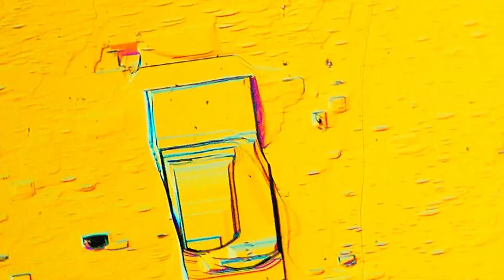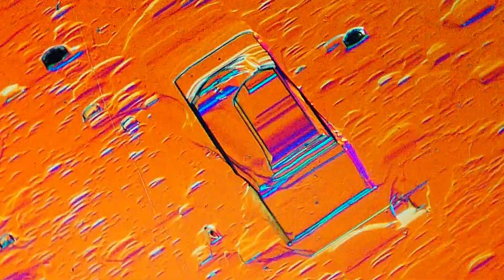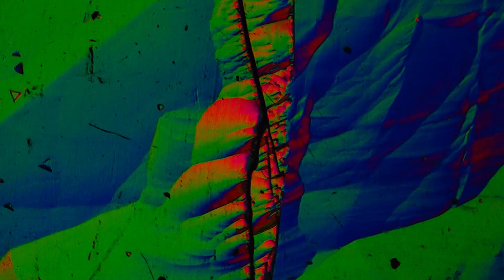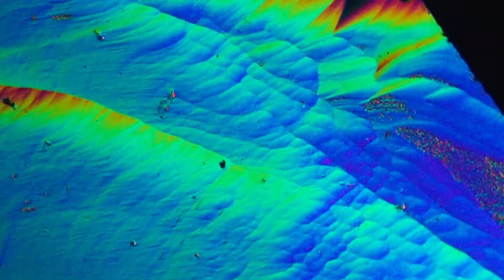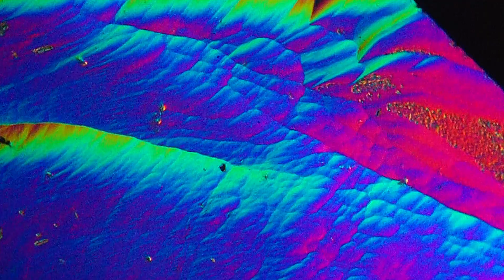Reflections of Crystalline Topographies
Take a Differential Interference Contrast trip over natural crystal topographies featuring quartz, calcite, apophyllite, galena, aragonite, and fluorite. Otherwise invisible to the unaided eye, these canyons, mesas, ziggurats, mountains, deltas, cones, grids, blocks, sheets, and assorted glyphs are manifestations of the crystal-growth process. The colors are the result of a forced slight misalignment of light when passing through Nomarsky prisms; the crystals themselves are largely clear.